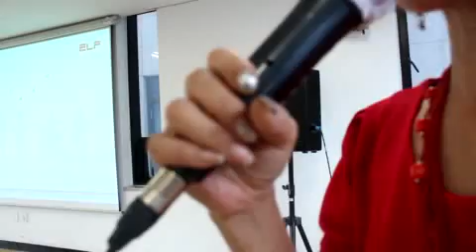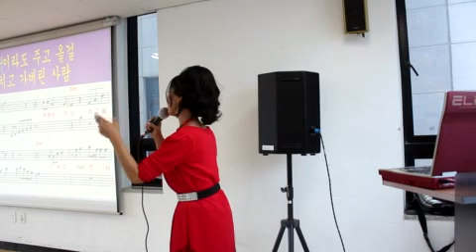충무로의 밤(원곡/전문기)//강정숙(초아강) 노래 교실//갈매동 주민센터(2018.10.10.)